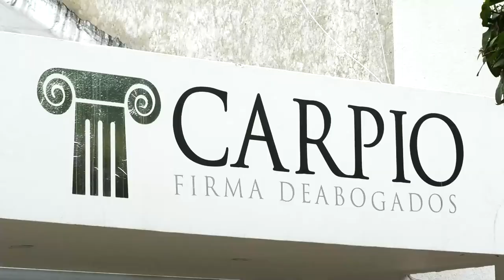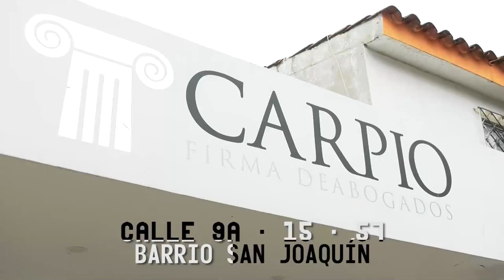A LA CASA EN EL AIRE LE FALTÓ PLANIFICACIÓN, NO ES UN HOMENAJE A LA CULTURA VALLENATA CONTRALOR DE L